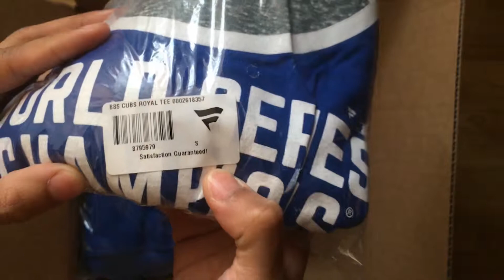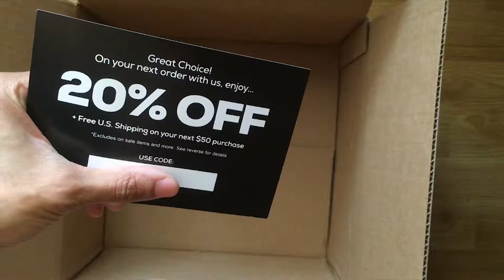MLBshop unboxing (распаковка посылки)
Заказ с сайта MLBshop.com. Распаковка посылки из США.
Caps Men's New Era Boston Red Sox
Hoodie Men's Chicago Cubs Stitches Royal 2016 World Series
T-Shirt 3/4-Sleeve Raglan Men's Pittsburgh Pirates
T-Shirt Men's Chicago Cubs Royal 2016 World Series